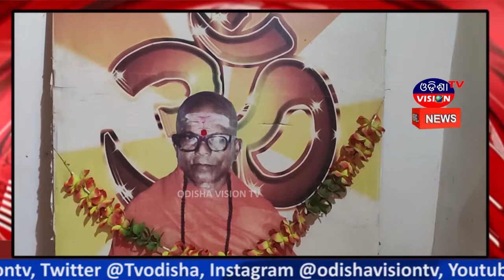RAIKIA NEWS || 12.08.2020 || ODISHA VISION TV